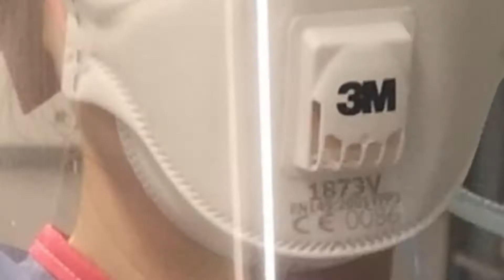People of Erasmus+: Leanne McFarlane's story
Leanne gained new perspectives and knowledge in her Erasmus+ placement. Discover more about her story!

Since 2014, Erasmus+ has benefited more than 200,000 people in the UK. To celebrate this incredible achievement, the 2020 competition was all about the Erasmus+ people and their Erasmus+ experience. We wanted to capture the stories behind the people, showcasing the vibrant community that makes Erasmus+ what it is and what being part of the programme has meant for them.
Welcome to the UK National Agency’s YouTube channel for Erasmus+, the EU funding programme for education, training, youth and sport. The programme runs for seven years, from 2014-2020, inviting organisations to apply for funding each year for life-changing activities.
Our YouTube channel features:
- Webinars providing application support and guidance for each Call year;
- Erasmus+ Stories, showcasing inspirational organisations and participants;
- Erasmus+ event highlights and more.
BE SOCIAL WITH ERASMUS+ UK